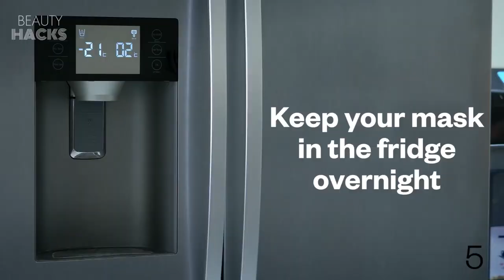27 BEAUTY SALON HACKS YOU CAN DO AT HOME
Do you find yourself spending a little too much time and money at the salon?  A decent bikini wax can set you back anywhere between  and $25 and $80, and the best facialists charge well over $100 for an hour-long appointment. At the end of the day, looking good does NOT come cheap. That’s where we come in!  With this video and a bit of know-how, you can do your own luxurious beauty salon treatments at home just as effectively, saving you a lot of money and time!

Become a Beauty Hack Expert!